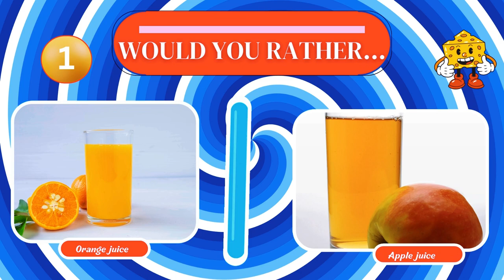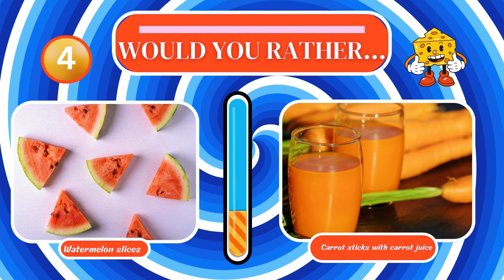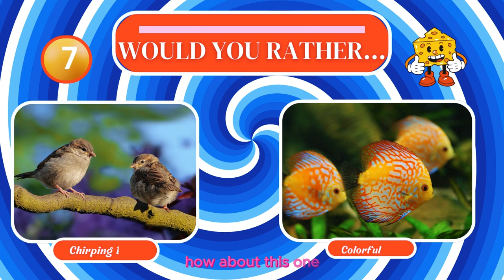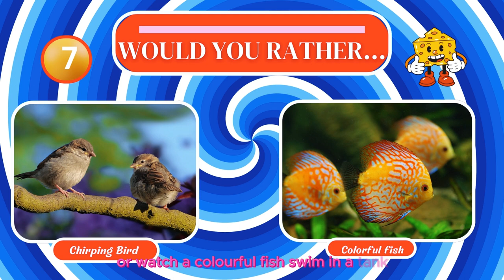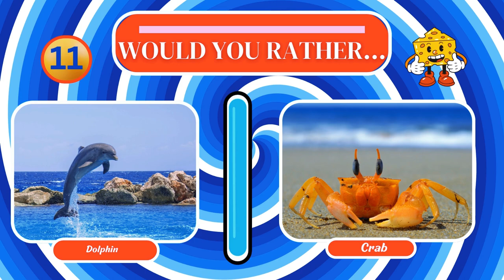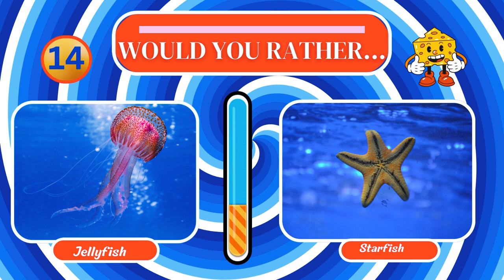Would you rather? Juicy edition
Would You Rather Juice, Pet Edition! Prepare yourself for a series of impossible choices featuring yummy juice and furry friends. Will you choose a apple juice or Orange juice, cat or dog? Get ready to face dilemmas that only true juice and pets lovers can understand. This video is packed with would you rather questions that will test your preferences on various juice and animals. Dive into a world of tough dilemmas and see if you can make these impossible choices. Whether you're a apple juice or orange juice lover, cat person or a dog enthusiast, this edition is bound to keep you entertained!

00:00 Intro
00:15 Juice choice
02:30 Pets choice
04:15 Ocean animal choice
06:24 conclusion